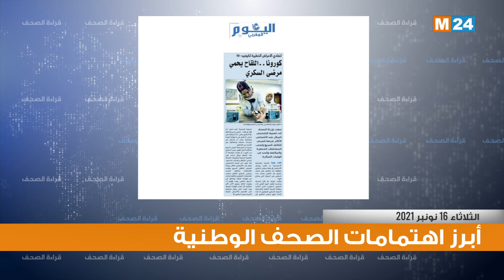قراءة في أبرز عناوين الصحف الوطنية